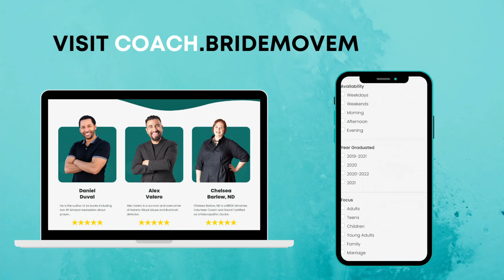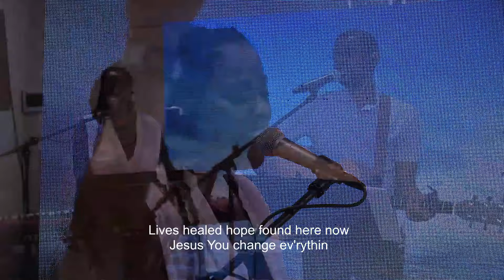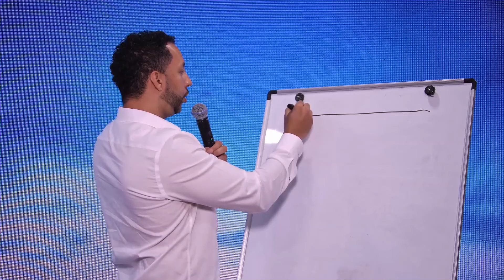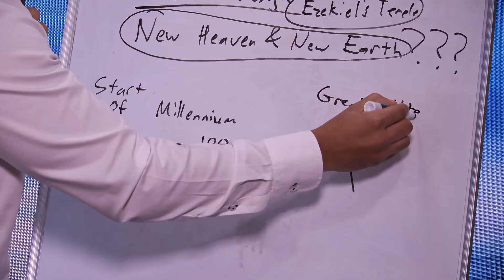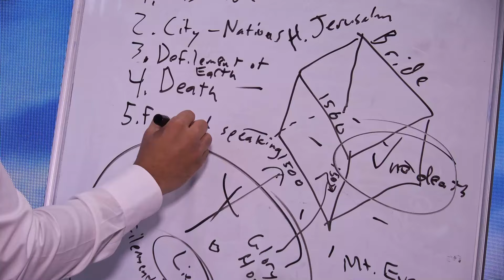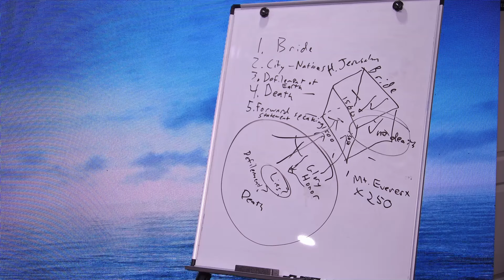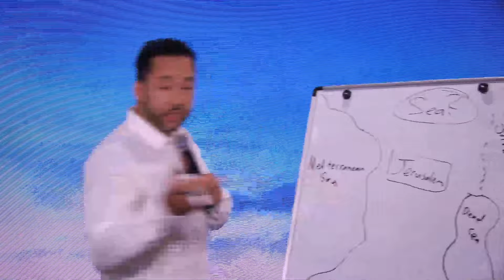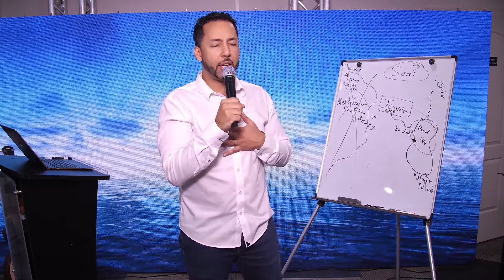The Mystery of Ezekiel's Temple Part 7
Ezekiel’s Temple is an enigmatic portion of scripture spanning nine chapters beginning in Ezekiel 40. This temple, which has never been built has proven to be a real challenge to theologians from every camp of Christianity. Though it was never built, it connects to a massive redemption relative to the twelve tribes of Israel, healing of the land and sea, and also becomes the source of a river of living water that goes into the earth. It is to this temple that the glory of the Lord is restored, a glory which departed shortly before the beginning of the Babylonian captivity. In this series Daniel redemptively dives into some of the toughest mysteries surrounding this temple, explaining how it fits in a plan of God that spans ages and generations. This groundbreaking series emerges out of the previous series on Rivers of Living Water and is not something that you will want to miss!